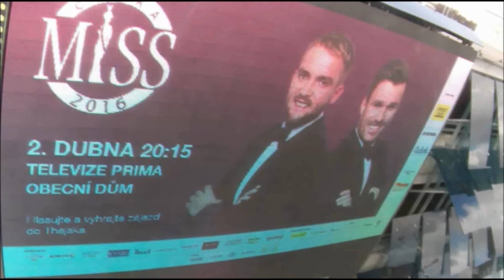MISS2016 29 3 2016 Plzeň